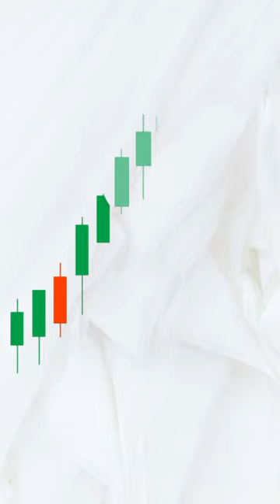Advance Block Candlestick Pattern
About this
In today's video, l have explained advance block candlestick pattern strategy.

candlestick pattern
candlestick patterns
advanced candlestick patterns
candlesticks patterns
advance block pattern
advance block candlestick chart pattern
candlestick analysis